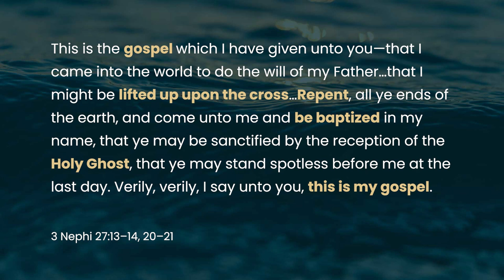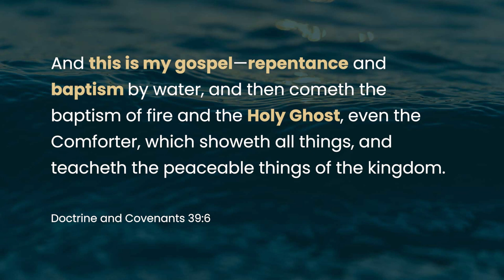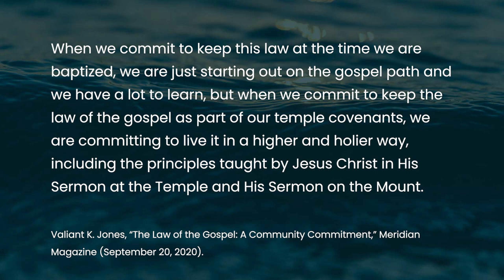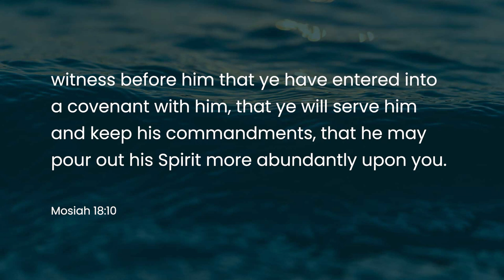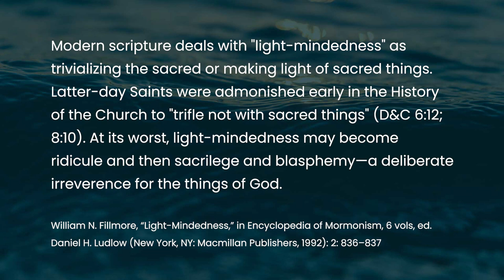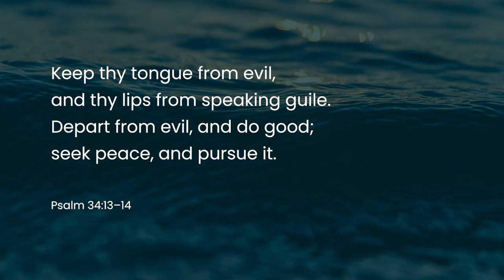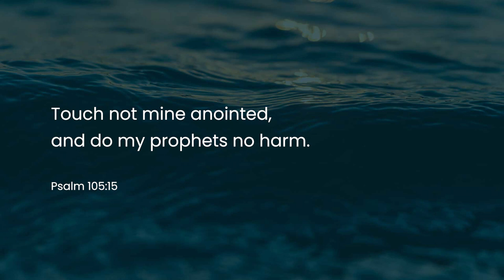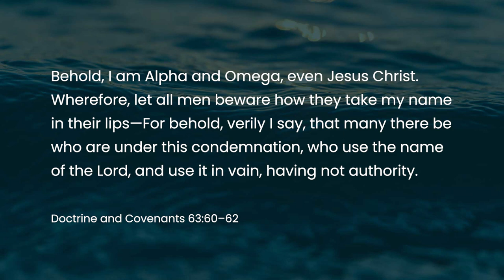The Law of the Gospel | Covenants in the LDS Temple Endowment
Today we will be discussing the Law of the Gospel, which members of the Church of Jesus Christ of Latter-day Saints (LDS, Mormon) covenant to follow in the temple endowment ceremony. This can be a particularly enigmatic covenant to understand because of the way we use the word “gospel.” The gospel is sometimes used as synonymous with the church and encompassing everything about our doctrine, practices, beliefs, theology, etc. So it’s odd that this massive “gospel” is presented as a subset of the endowment ceremony.

However, in the context of the temple, I believe we are covenanting to adhere to a specific definition of the word “gospel.” the Law of the Gospel consists of the first principles and ordinances of the gospel: “First, faith in the Lord Jesus Christ; second, repentance; third, baptism by immersion for the remission of sins; fourth, the laying on of hands for the gift of the Holy Ghost” (Article of Faith 4). By covenanting to continually live these principles throughout our lives, we are securing ourselves on the covenant path.

Avoiding light-mindedness, loud laughter, evil speaking, and taking the name of God in vain helps us show Jesus Christ that we are serious in our desire to become holy like Him. No unclean thing can enter into the presence of God, and through practices of holiness, we are trying to wash our garments in the blood of the Lamb. We are striving to be clean of the blood and sins of ourselves and of this generation by relying on the grace and mercy of Jesus Christ.

Contents
00:00 – Intro
01:00 – What is the Law of the Gospel
02:53 – The Gospel’s relationship to the endowment
05:27 – Other Aspects of Holiness
06:12 – Light-Mindedness
06:44 – Loud Laughter
07:49 – Evil Speaking
09:49 – Taking the Name of God in Vain
10:45 – Conclusion

Further Reading/Sources
Book of Mormon Central, “What is the Doctrine of Christ? (2 Nephi 31:21),” KnoWhy 58 (March 21, 2016).

Book of Mormon Central, “How Does the Doctrine of Christ Relate to the Ancient Temple? (2 Nephi 32:4-6),” KnoWhy 552 (March 3, 2020).

William R. Bradford, “The Safety of the Gospel Law,” General Conference October 1977.

Valiant K. Jones, “What is the ‘Law of the Gospel’?” Meridian Magazine (August 31, 2020).

Valiant K. Jones, “The Law of the Gospel: A Community Commitment,” Meridian Magazine (September 20, 2020).

Brandt, Edward J., “The Law of Moses and the Law of Christ” in Sperry Symposium Classics: The Old Testament, ed. Paul Y. Hoskisson (Provo and Salt Lake City: Religious Studies Center, Brigham Young University, and Deseret Book 2005), 133–153.